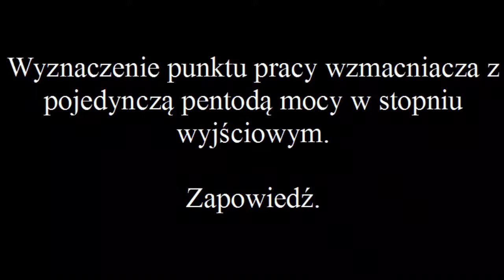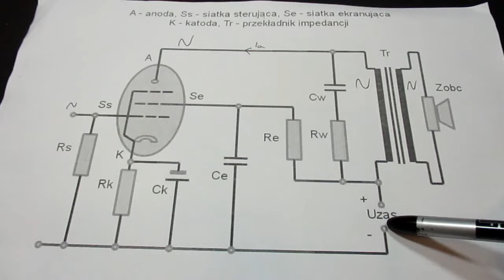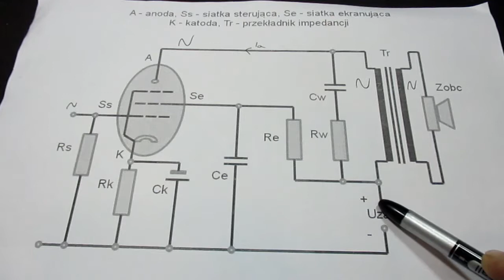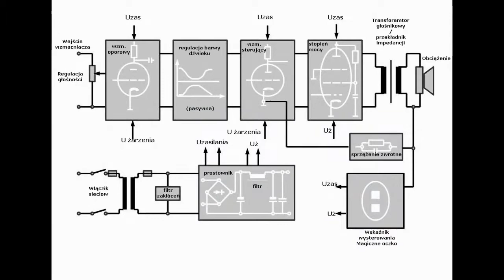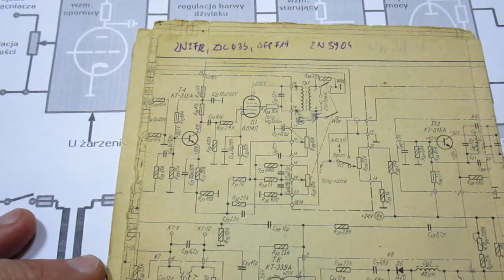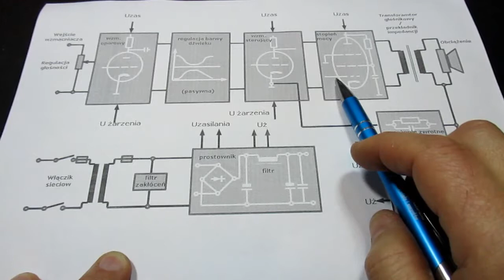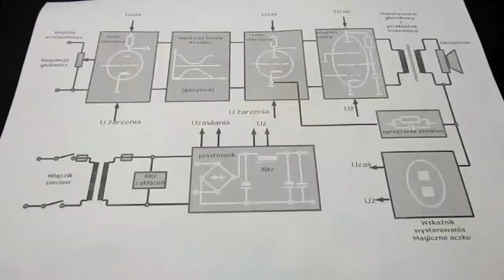Jak policzyć wzmacniacz mocy? Zapowiedź. (#4)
Zapowiedź serii filmów o wyznaczeniu punktów pracy stopnia mocy z pojedynczą pentodą, dobór transformatora głośnikowego i o tym jak zbudować kompletny wzmacniacz. Jest to seria filmów dla osób znających podstawy elektroniki. Reszta widzów będzie się nudzić, bo nie tłumaczę podstawowych zjawisk elektrycznych, tylko przyjmuję je za pewnik. Osoby zaawansowane w elektronice też nie będą zaciekawione tematem, bo omawiam zadnienia przez nich znane. Sztuka wyznaczenia punktu pracy będzie oparta o podręczniki Witorda, Masewicza i Krulisza i Zawady. Dla widzów, którzy zbudowali własne urządzenia może to być uzupełnienie posiadanych już wiadomości. Nie tworzę kitów DIY, jak to mówią "daję wędkę", rybę złowisz sam.

Komentarze zawierające wulgaryzmy lub komentarze obraźliwe będą usuwane.